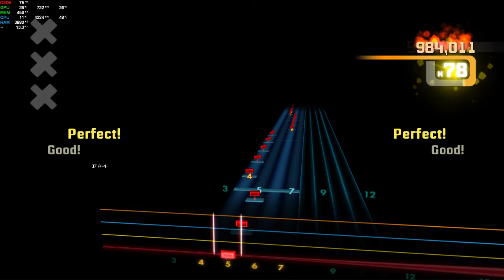Caravan - Rush (2012) Rocksmith 2014 CDLC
Another great song by the master Jedi Lee, I already signed up in the padawan academy to learn to play like him.